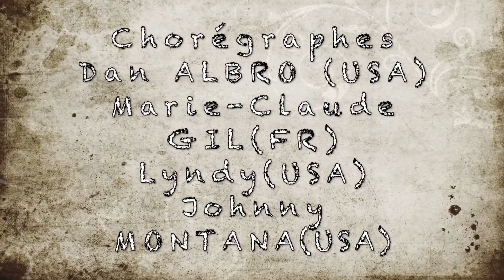Old Friends In America Country Line Dance - chorée inter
Country Line Dance
Old Friend In America
Danse niveau INTER
32 comptes - 4 murs - 1 tag
chorégraphes : Dan Albro (usa), Marie Claude Gil (fr), Lyndy (usa), Johnny Montana (usa)
artiste Aaron Watson